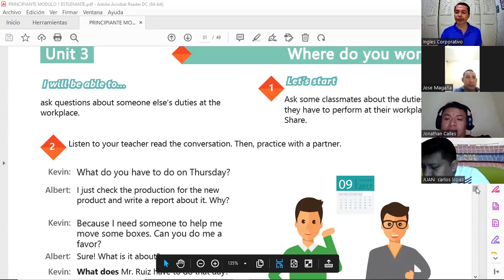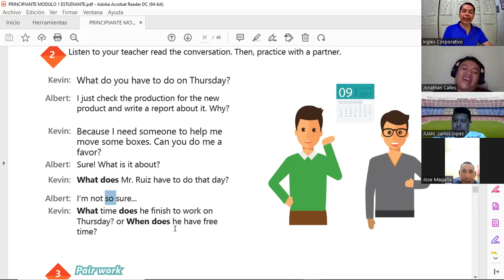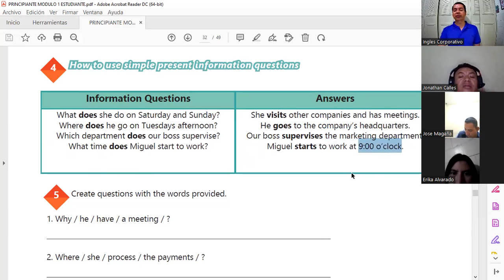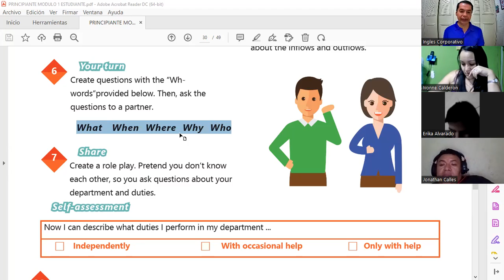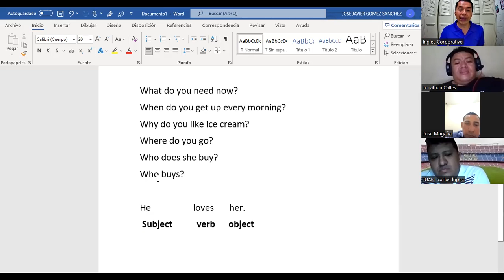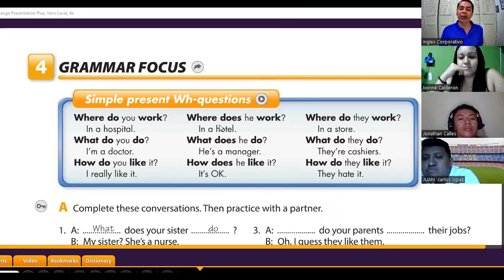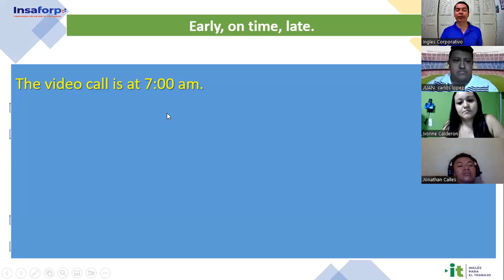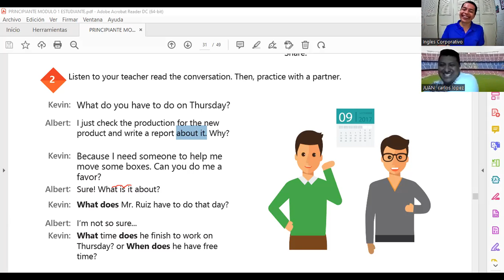Inglés Corporativo- 07-10-2022 - How to use questions with What time